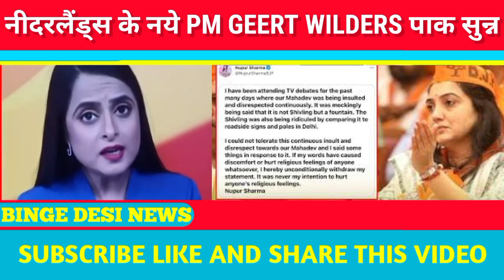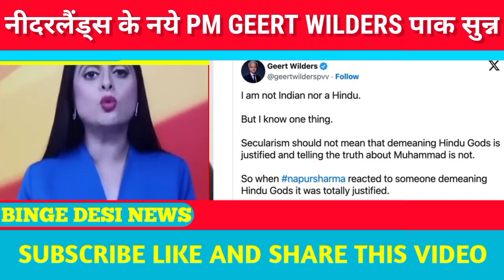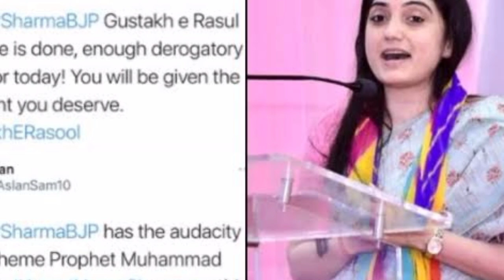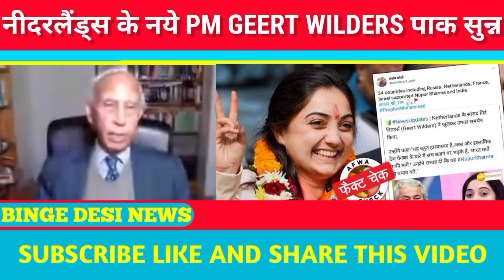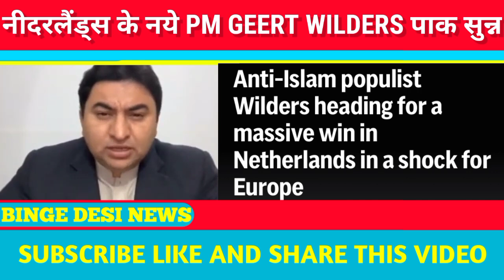PAK MEDIA CRYING AS GEERT WILDERS WON THE ELECTION IN NETHERLANDS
statutes that might otherwise be infringing. Non-profit, educational or personal use tips the